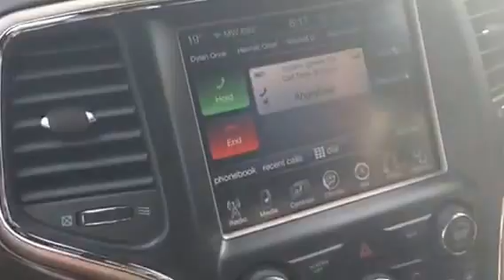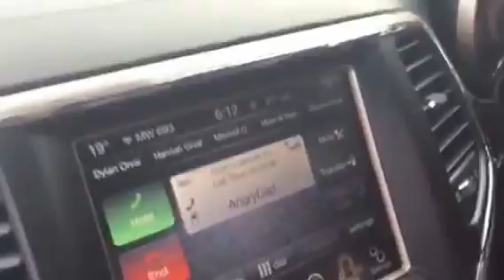Stole AngryDads car when he was at the Gym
AngryDad finally got off the couch and did some weights, what better reward then still his car :)